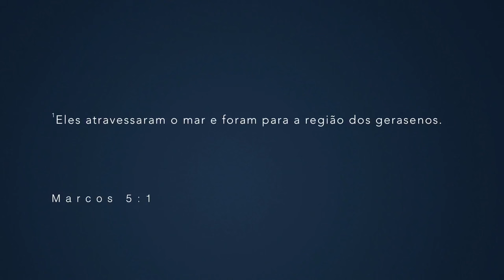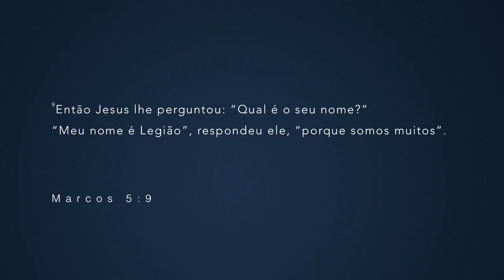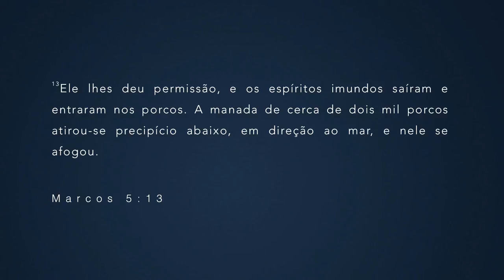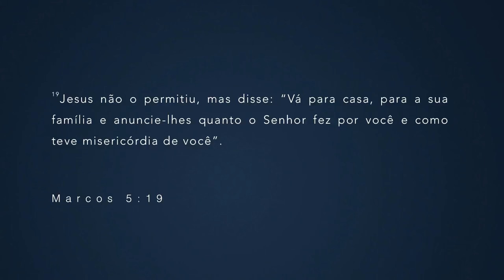Elias Torralbo | Missão em Gadara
Mensagem falando da Missão e do Milagre que Jesus realizou em Gadara.
Qual era essa Missão? o
Qual o porque do Milagre?
"Seja Edificado"
Em 04 de Novembro de 2018.

► Gestão de Conteúdo e Distribuição Digital: Eberson Emerick